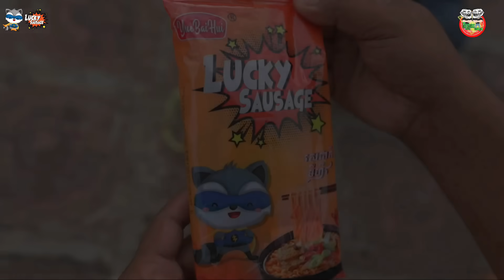សំណើចកឋិនវត្ត 😂 By Hot Dog Lucky